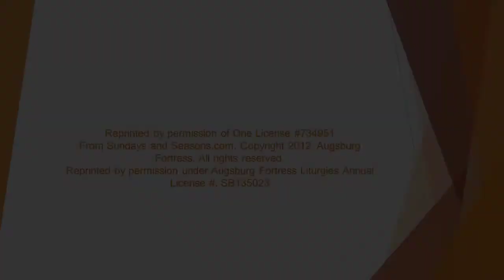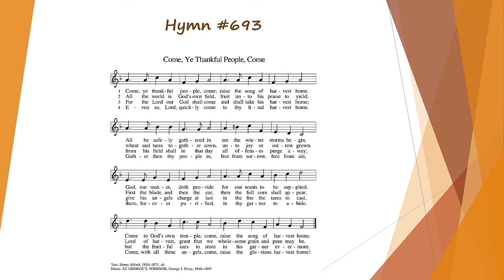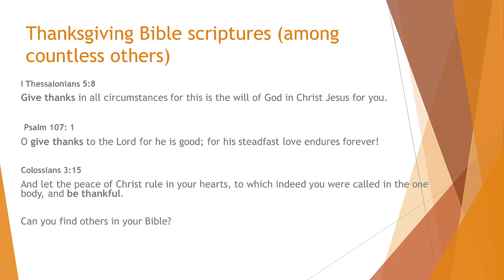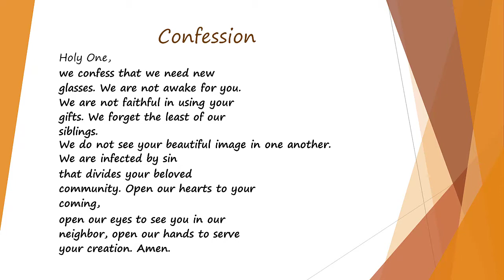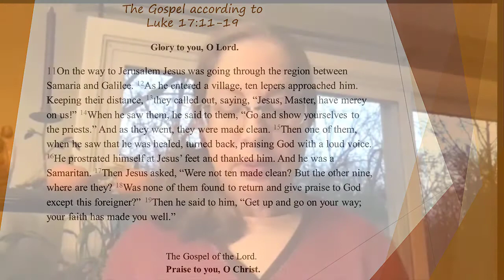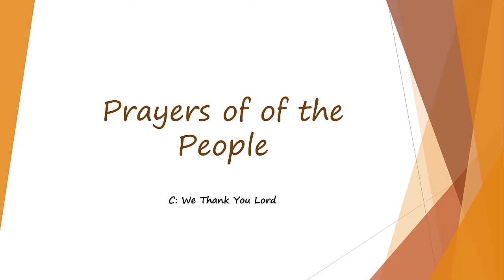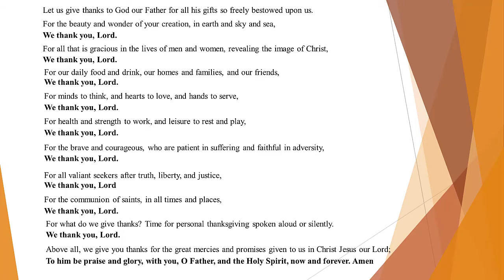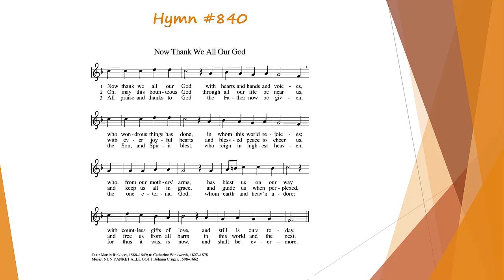11 25 2020 Worship Service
Worship with Pastor Susan and Maryna on Thanksgiving evening and enjoy a Thanksgiving puppet show!